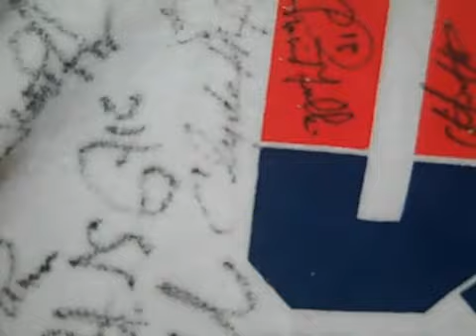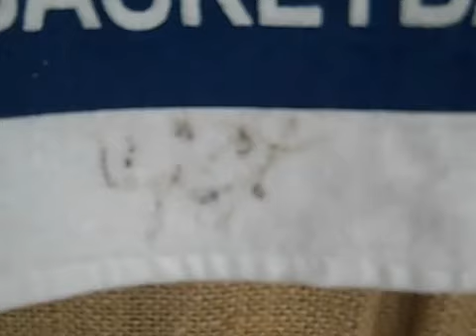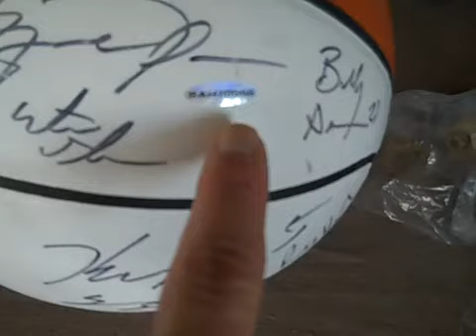Christian Laettner Shows his Basketball Memorabilia